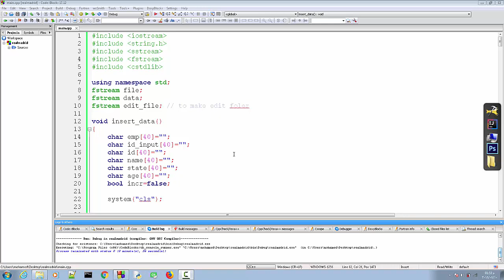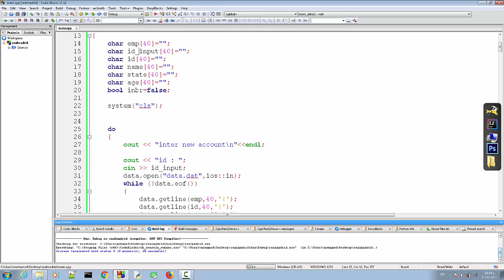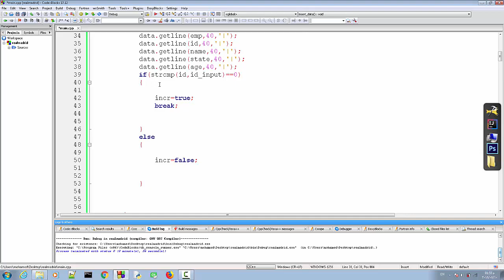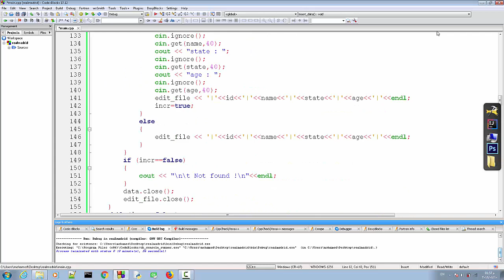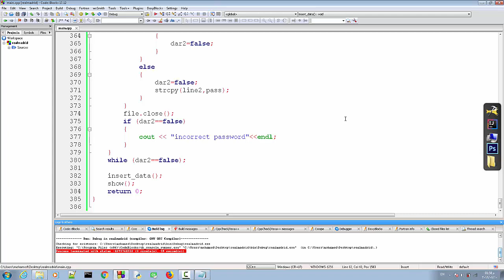c++ project - Insert players function